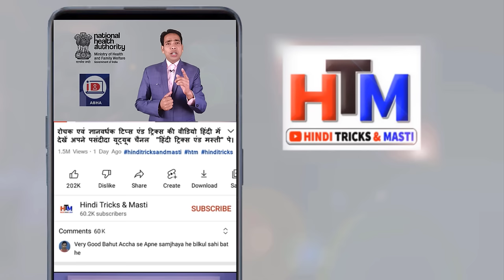जानिए आभा कार्ड क्या है? | abha health card benefits | abha card kya hota hai | abha card ke fayde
आभा कार्ड की सम्पूर्ण जानकारी एक ही वीडियो में जाने।

Doston iss video me ABHA card kya hai or iske kya kya benifit hai iski puri details iss video me bataya gaya hai. ABHA card banane ke kya fayde hai.
or ABHA card ke kam kya hai. ABHA card banana chahiye ya nahi iski puri jankari video me bataya gaya hai.

घर बैठे मंगाए ओर्जिनल प्लास्टिक कार्ड में प्रिंट स्मार्ट आधार कार्ड।  बिना रजिस्टर्ड मोबाइल नंबर के।

सैमसंग के किसी भी keypad फ़ोन का फ़ोन पासवर्ड हटाये बिना कंप्यूटर के सिर्फ 2  मिनट में|

Topics are covered in this video:-
abha card kya hota hai,
abha health card benefits,
abha,
abha card,
aabha card benefits,
abha id kya hai,
abhi number kya hota hai,
abha address kya hota hai,
abha card ke fayde in hindi,
abha card kya hai,
what is abha health id,
abha kya hai,
abha health card,
abha card kaise banaen,
health card,
आभा कार्ड क्या है,
paytm abha card kya hota hai,
what is abha health card,
abha id,
abha no kya hai,
aabha card,
what is abha,
national health authority card kaise banaye,
national health authority,